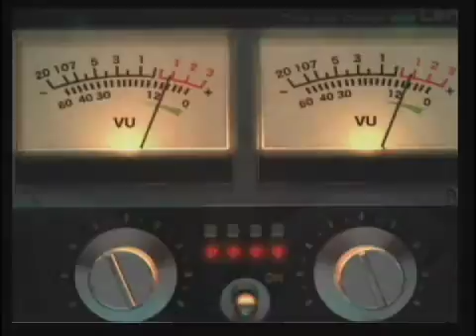Clone_Factory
Working towards developing the ultimate human. Automated Drumming. Automated Video. We no longer write. We are the clone. Clone factory.